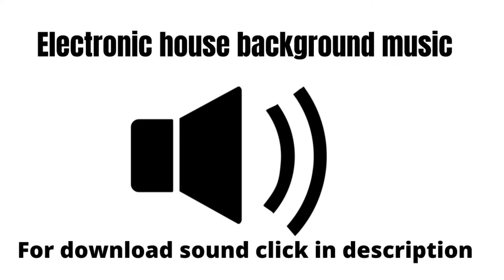Electronic House background music